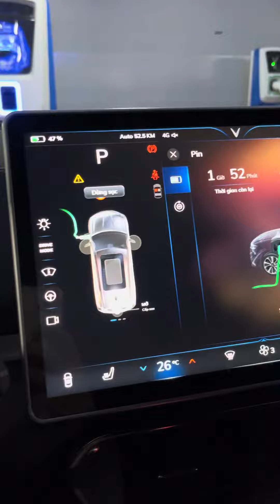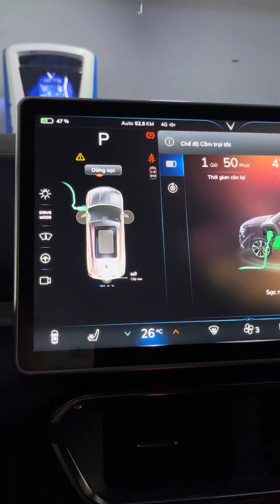Sạc vf8 bằng trụ sạc 30kw